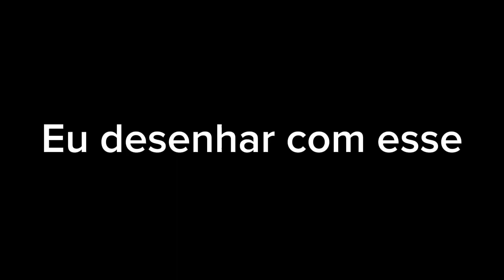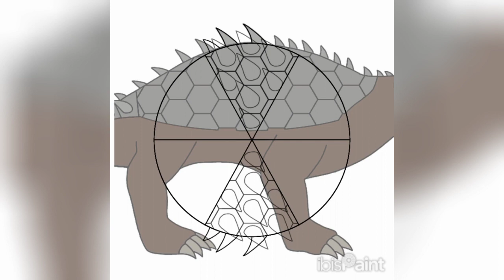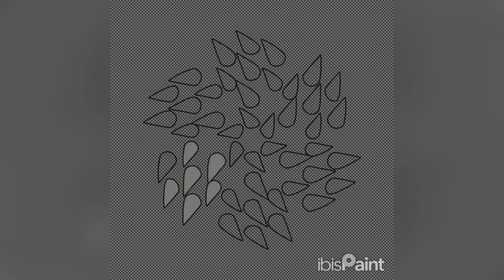Titanus Anguirus Legendary 2024! Speed Paint Remake